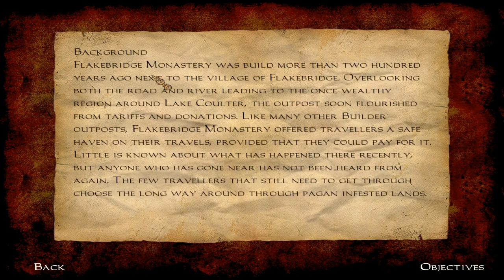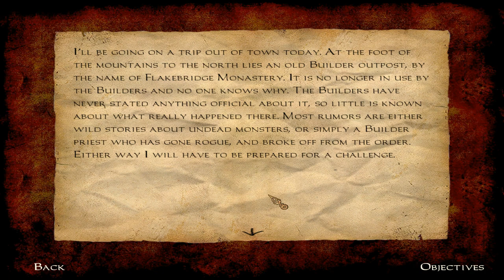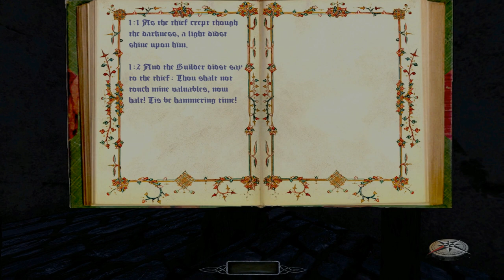Let's Play The Dark Mod: The Flakebridge Monastery - 1 - Lead Paint Rainbow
Flakebridge Monastery, a Dark Mod mission by Jesps!

The Dark Mod missions galore! Plus Thief Gold, Thief 2, and Thief: Deadly Shadows fan missions!